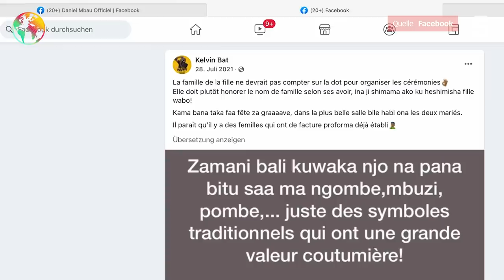Heiraten in Kongo: Hauptpreis Liebe | DER SPIEGEL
Fünf Jahre mussten Valentin und Mélanie sparen, damit sie heiraten konnten. Denn in der Demokratischen Republik Kongo muss ein Brautpreis gezahlt werden, oft Tausende Dollar. Für das Paar eine harte Probe.